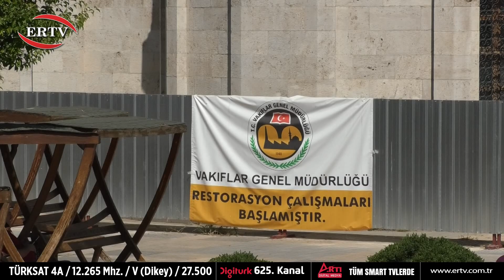YENİ CAMİDEKİ RESTORASYON ÇALIŞMASI NE ZAMAN BAŞLAYACAK?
24 Ocak'ta meydana gelen 6.8'lik depremde hasar gören ve kubbeleri yıkılan Yeni Cami'de restorasyon çalışmaları henüz başlamadı.  Peki bu çalışmalar ne zaman başlayacak ve cami ibadete ne zaman açılacak? Gelin haberimize bakalım.